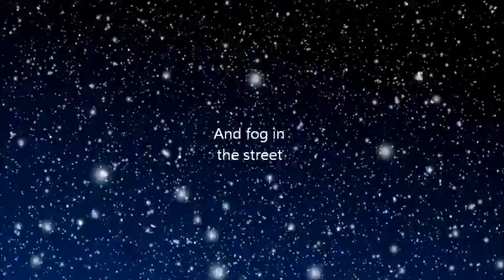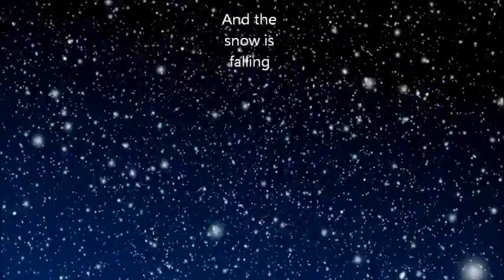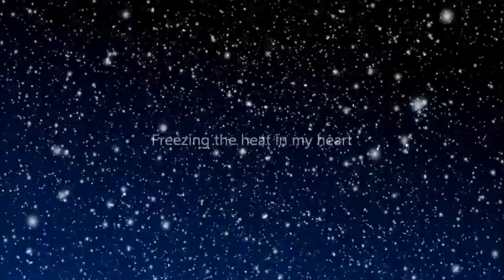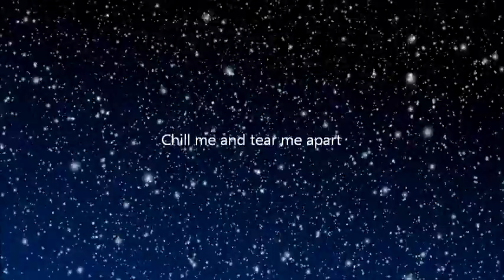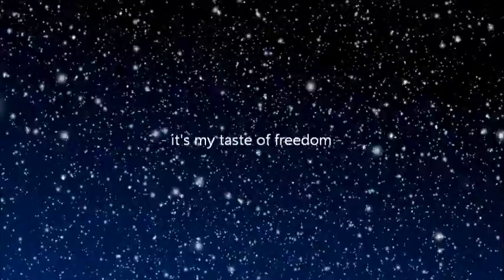Accept - WinterDreams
Balls to the Wall (1983)

Power metal

Formación tradicional:
 Udo Dirkschneider - Voz
 Wolf Hoffmann - Guitarra.
 Peter Baltes - Bajo.
 Stefan Kaufmann - Batería.
 Jörg Fischer - Guitarra.